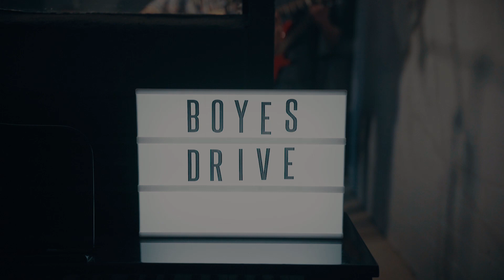Boyes Drive - I Should've Stayed | Mountainside Sessions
We don't often host full bands in our humble studio but with these new kids on the block, we couldn't resist. This weeks featured artist is Boyes Drive with 'I Should've Stayed'

This is Mountainside Sessions, a collection of live recording videos of South Africa's finest songwriters and performers.

Hosted at Mountainside Studios in Cape Town
Audio by Jonathan Simons
Video by Josh Hundermark